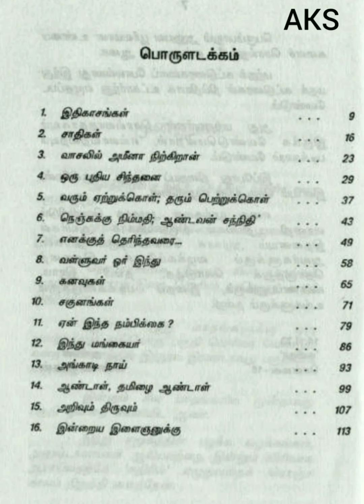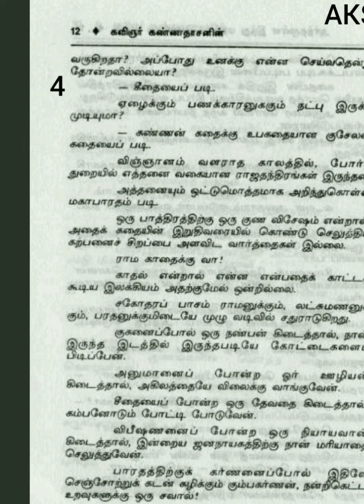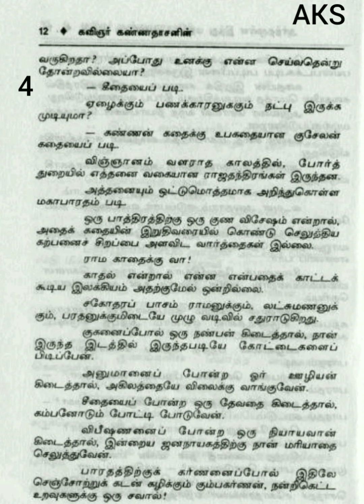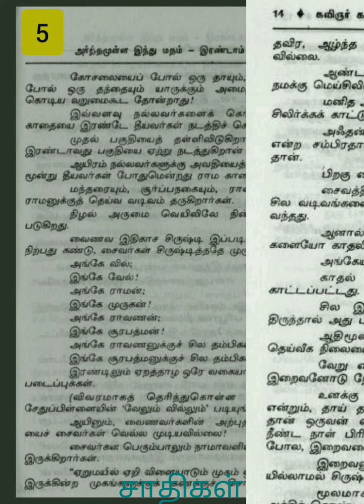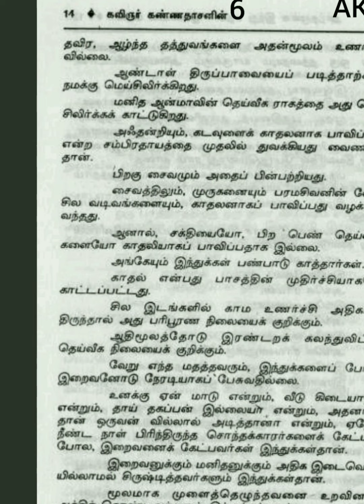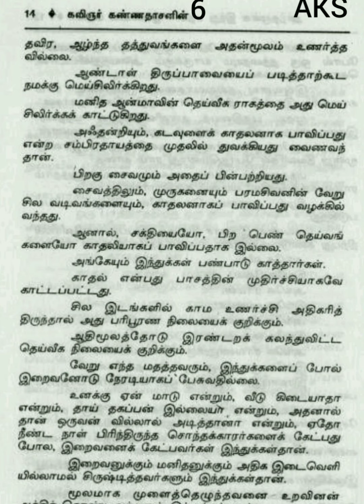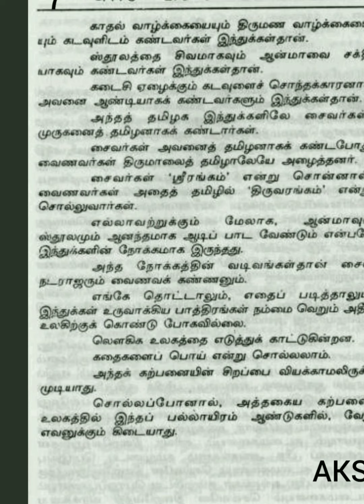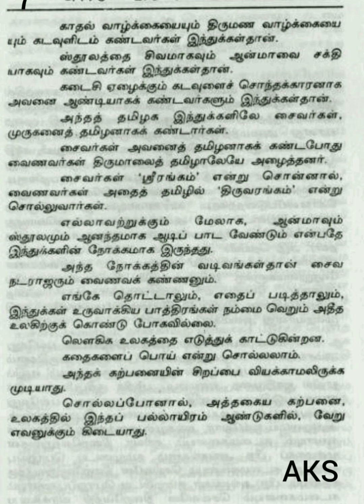கண்ணதாசனின் அர்த்தமுள்ள இந்துமதம் 1.இதிகாசங்கள் அடுத்து...2.சாதிகள். உங்கள் அ.குமார் சங்கர்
கண்ணதாசனின்    அர்த்தமுள்ள இந்துமதம்
 இரண்டாம் பாகம்
 இதிகாசங்கள்
அடுத்து...
.சாதிகள்
உங்கள்
அ.குமார் சங்கர்